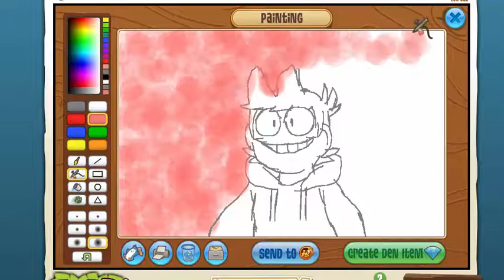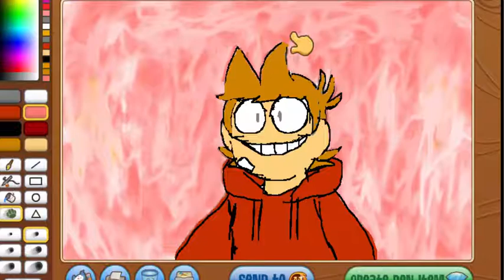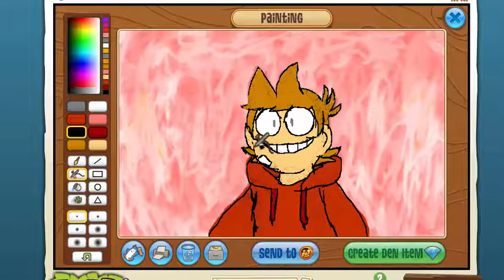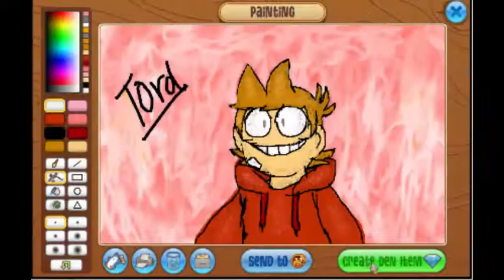Eddsworld Tord AJ Speedpaint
Hey guyz! I have been watching Eddsworld for a very, very long time now! And Tord was always my favourite. I really recommend you watch Eddsworld, it is a really awesome and funny series!
Half way through the video I messed it up 😗

Vulpes Fox 🦊